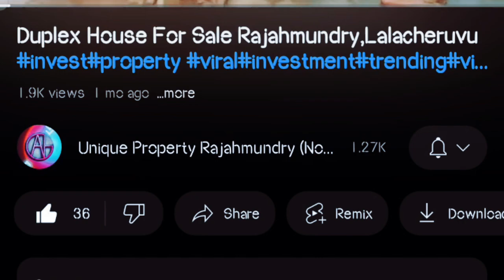Individual House for sale in Kontamuru,Rajahmundry#houseforsale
Individual house Details
G+1
Total Sq yards - 65 sq yards
Facing              - West facing
with Wallputty & Woodwork
Clear Document Bank Loan Available
Location - Kontamuru,Rajahmundry
Price - 45 Lakhs { Negotiation Depends Upon Mode of Payment}

⚠️900 Meters from DMart ⚠️

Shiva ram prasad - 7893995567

Individual house for sale
flat for sale villa for sale
need any promotions

@आत्मचरित्र @smrproperty